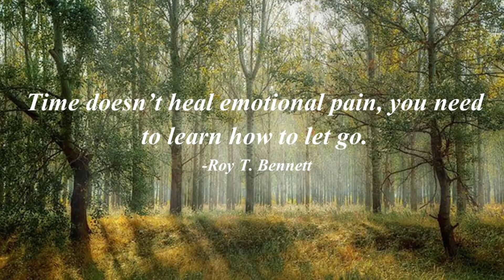Daily Inspirational Quotes.Time doesn’t heal emotional pain, you need to learn how …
Time doesn’t heal emotional pain, you need to learn how to let go. -Roy T. Bennett

whatsapp status
Good Morning Quotes
Morning  Quotes
Positive Quotes
दैनिक सुविचार
प्रेरणादायक सुविचार
प्रेरणादायक विचार
अनमोल विचार।
Inspirational Quotes
प्रेरणादायक सुविचार
आज का सुविचार
आजचा विचार
whatsapp status